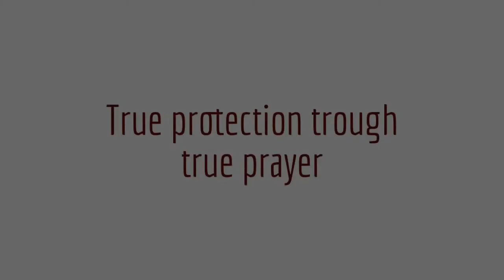True prayer - true protection